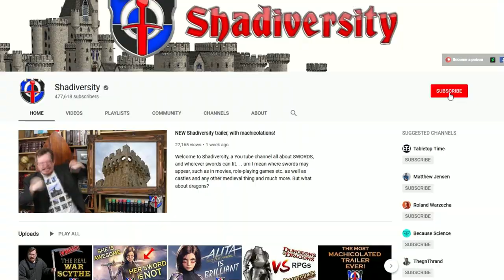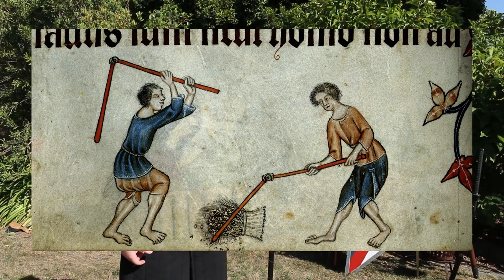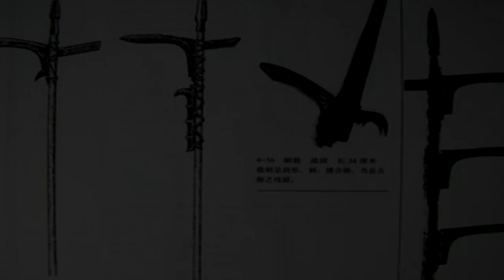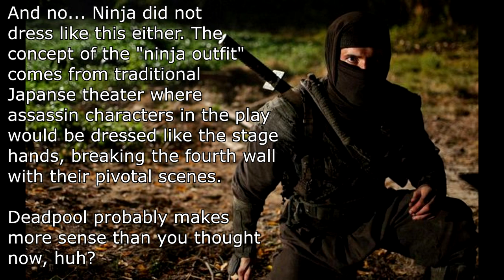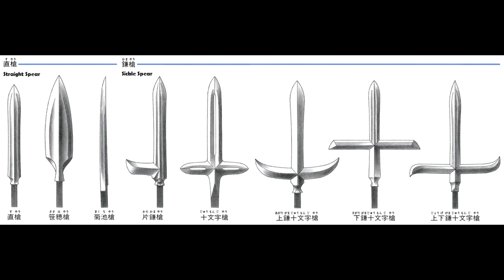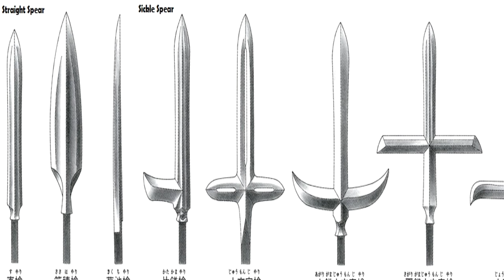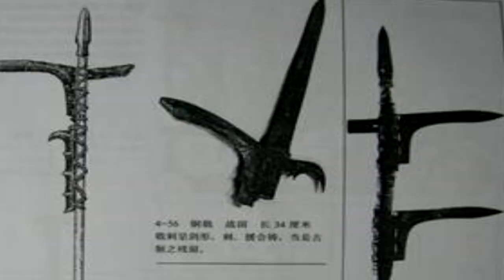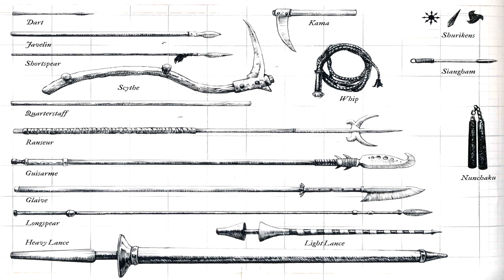RE: Underappreciated Weapons WAR SCYTHES - Scythes in Fantasy | Response to Shadiversity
My terminology on parts of the weapons may not be the most correct. I'm not an expert here, nor am I trying to be one.

This is a response to one of Shad over at Shadiversity's video about the historical war scythe vs the scythes we see in fantasy. Please check out his original video and channel.

Basically I hope to challenge the notion that no weapons similar to fantasy scythes existed, and hopefully this will spark a discussion about the weapons talked about in this video by experts far more knowledgeable than I.

I also "borrowed" a lot of images from the internet. This is a non-profit video aimed towards education and sharing knowledge. I do not claim the rights to any of the visual media used for this purpose.

Music is from Chrono Trigger, Final Fantasy IX, and Dynasty Warriors 5. Shhh...